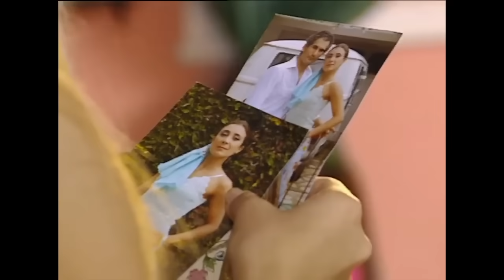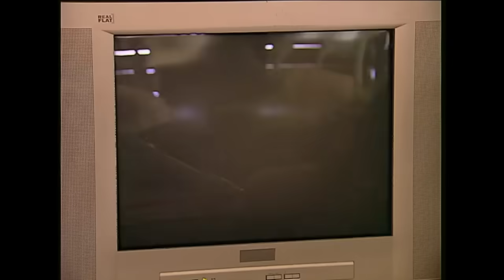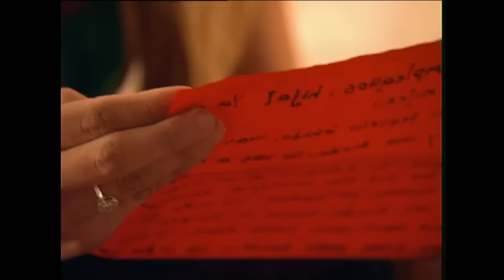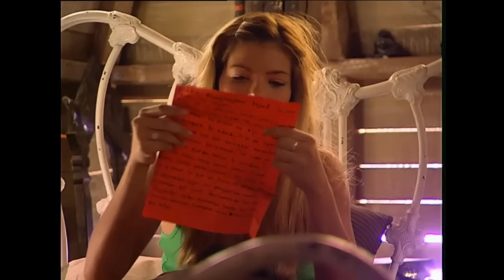Casi Angeles Temporada 2 Capitulo 35 INCONSCIENTE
Mar está encargada de organizar la fiesta de cumple de Jazmín... Que pasará allí?